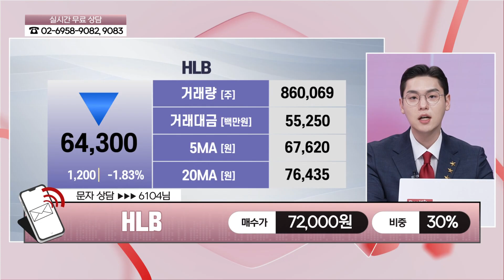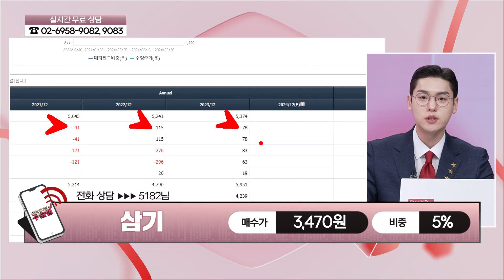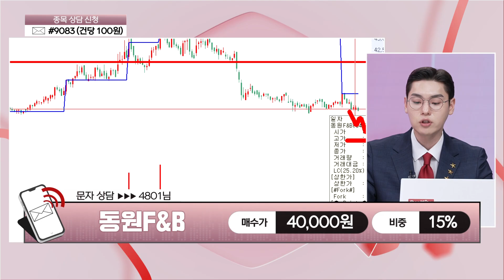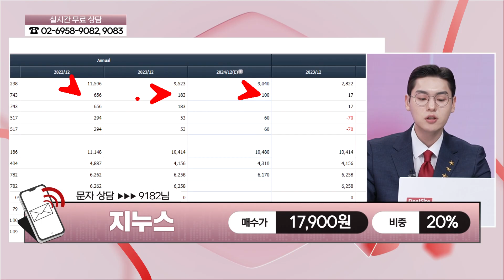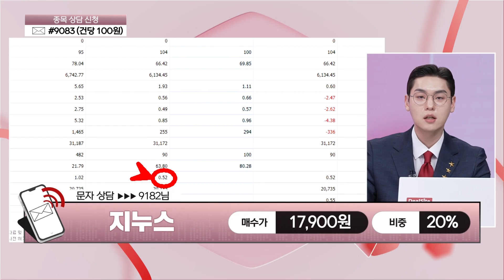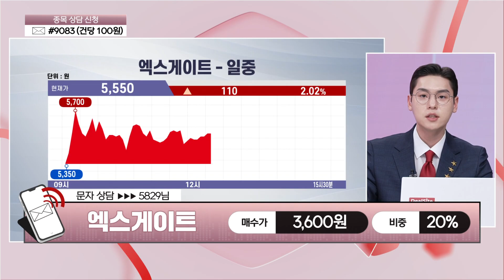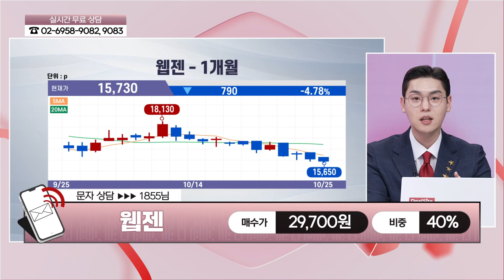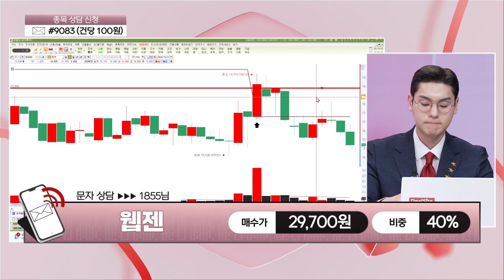[주슐랭] 실시간 종목 진단 에코프로머티 HLB 삼기 삼성E&A 동원F&B 지누스 엑스게이트 웹젠